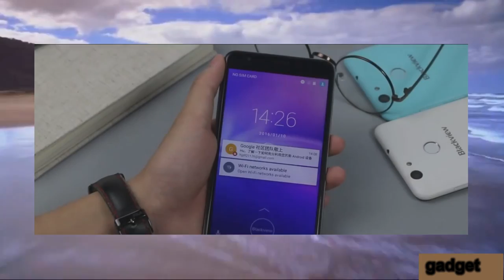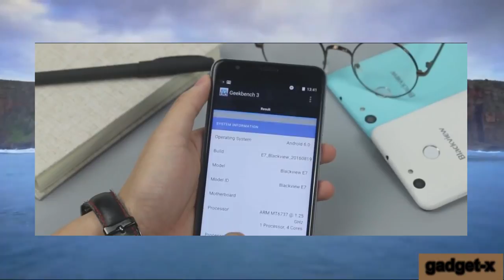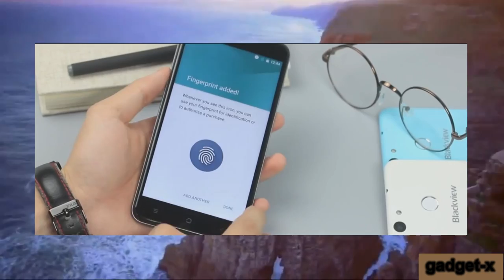Blackview E7 поддерживает управление без прикосновений к экрану gadget x